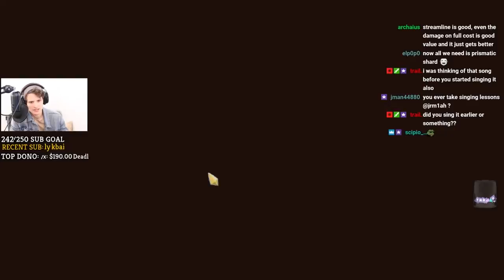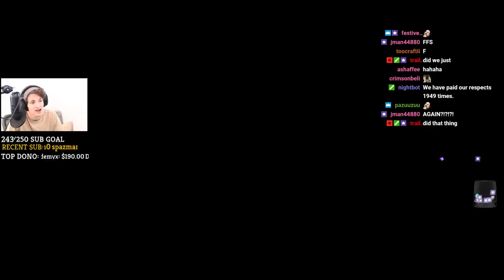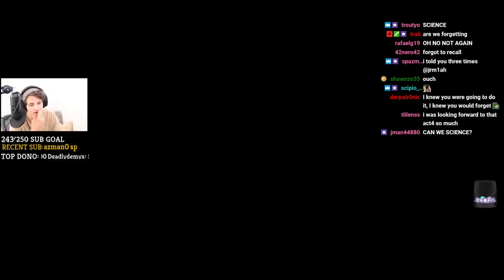Slay The Spire - Ascension 20 Act 4! Defect Attempt w/ Frost Focus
In this Slay the Spire Ascension 20 Act 4 Defect attempt, we get a good deck with a good set of relics and try our hand at beating Act 4. Things get hairy and not every Act 4 attempt is a success, (I'd argue few make it the full distance)! Hope you guys enjoy!